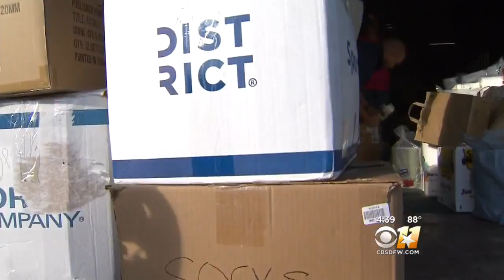Dallas Police Association Helping Houston Police Department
Dallas Police have been loading up this trailer, that's headed to Houston. Inside are items like socks, underwear and food.